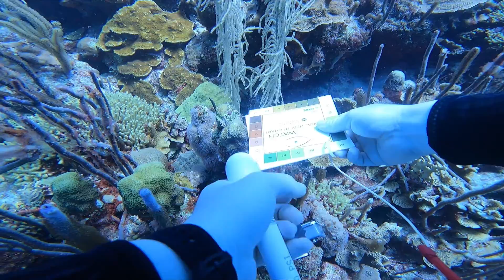Bonaire Trip | Pt. 3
Special thanks to MERROW Foundation for the great opportunity!